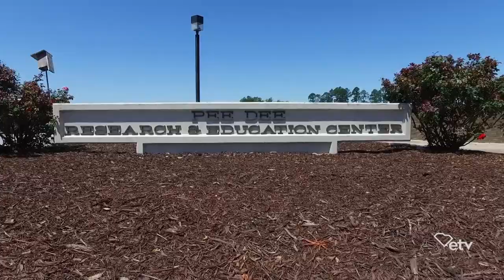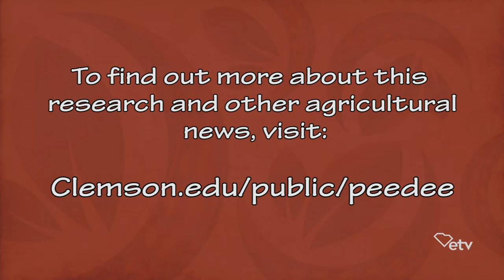Making It Grow - Rose Cross-Pollination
Amanda travels to the Pee Dee Research Center in Florence where Jonathan Windham shows us how to cross-pollinate roses to create unique hybrids.

Here is a written guide to help you cross-pollinate your roses:

1. Select one plant to be the mother and one plant to be the father.

2. Collect anthers from the father plant and dry overnight to release pollen grains.

3. Select a flower bud on the mother plant. The sepals should be split enough to just see the color of the petals beneath.

4. Remove the sepals and petals from the flower bud.

5. Emasculate the flower bud by cutting away the stamens (the stamens are filaments + anthers. The filaments are the stalks that the anthers sit on).

6. Place pollen from the father plant onto the stigmas of the mother plant (the stigmas are in the center of the flower).

7. Label your cross using the formula mother name x father name (the mother plant always comes first when writing out lineages).

8. If the cross was successful, a hip will form.
Note: Pollination and fertilization are two separate events in plant breeding. Pollination just means pollen was applied to the stigmas, fertilization means that sperm and egg successfully united.

9. Harvest the hip when it’s ripe (it will be red, orange, or yellow) and remove the seeds.

10. Place seeds in a Ziploc bag with some slightly moist potting soil and store in fridge through the winter.

11. Plant seeds in spring and enjoy being surprised by your new rose hybrid!

Fun fact: The “seeds” that are in the hip of a rose are technically “achenes” and not seeds at all, but most people just describe them as seeds.